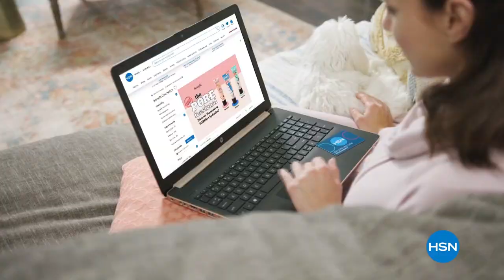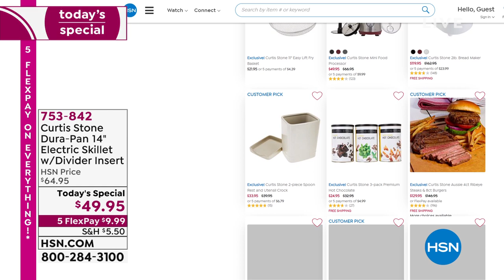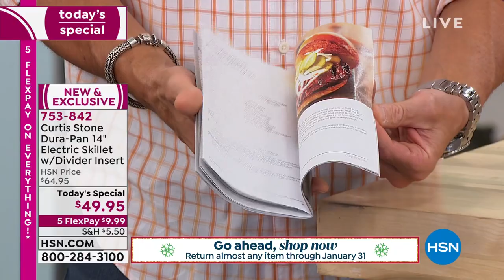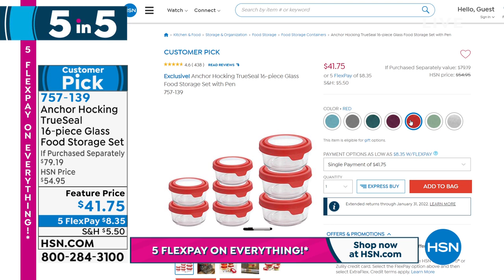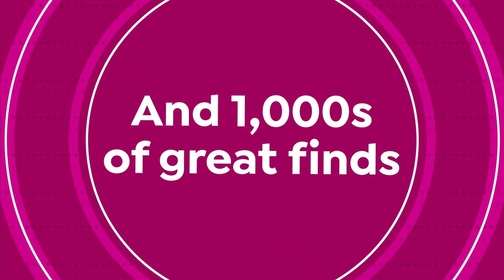HSN | Now That's Clever! with Guy - Black Friday Jump-Start 09.25.2021 - 08 AM